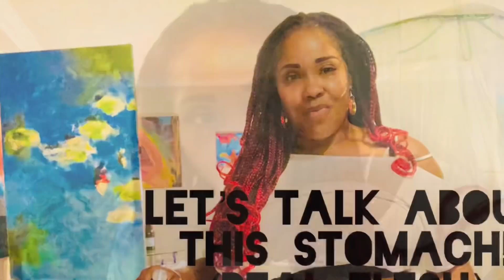Let’s Talk About This Stomach!! (real flesh) Was Shady A Present? 😎